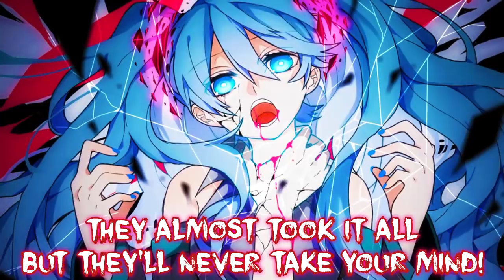Nightstep - Beggars || Lyrics「Krewella」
✔ Krewella & Diskord - Beggars